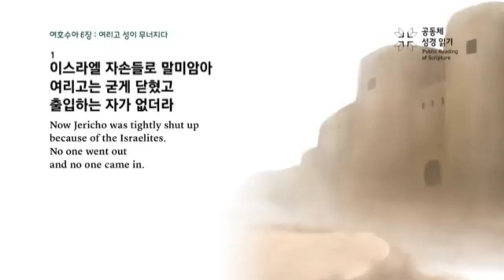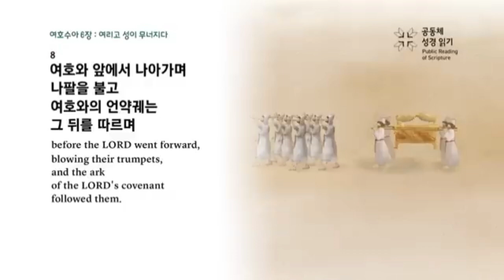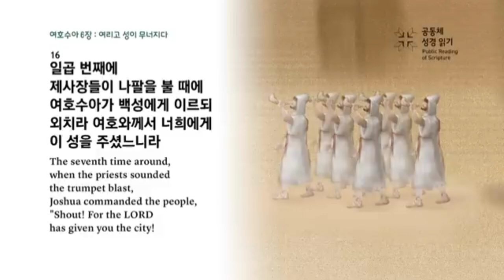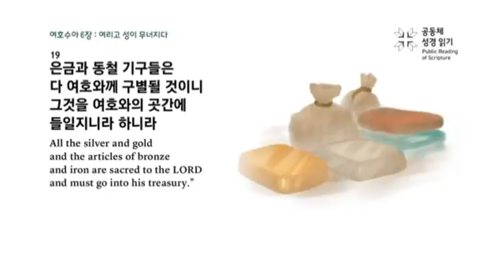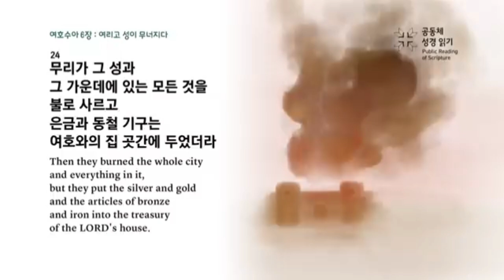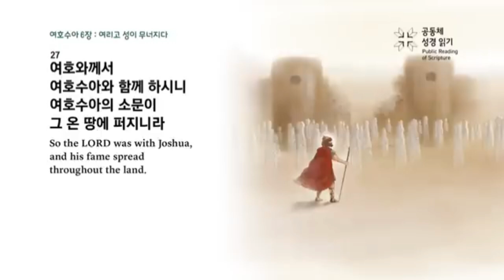2024년 8월 27일(화) [새벽기도회_김창현 목사_여호수아 6장]